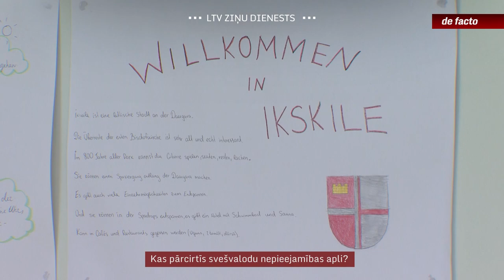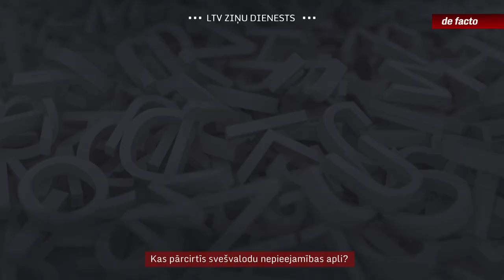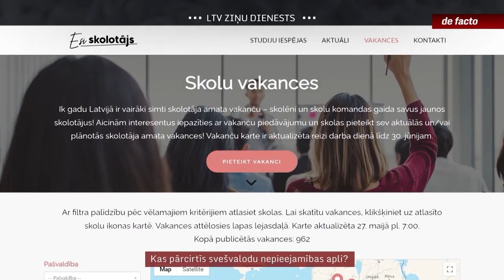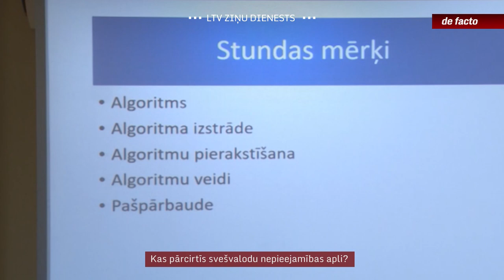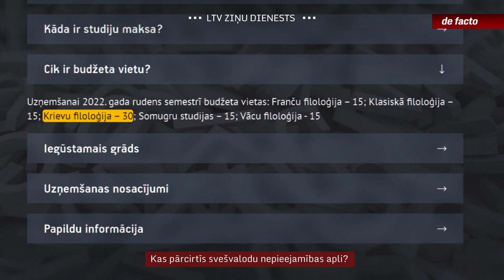Kas pārcirtīs svešvalodu nepieejamības apli?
Šoziem Valsts prezidents ierosināja, ka turpmāk Latvijas skolēniem krievu valodas vietā, sākot no 4. klases, būtu jāmācās kāda no Eiropas Savienības valodām. Cik tas ir reāli un cik ilgā laikā īstenojams, ja, piemēram, pērn vien aptuveni piektā daļa valsts skolu piedāvāja iespēju izvēlēties – mācīties vācu, krievu vai citu valodu? Pārējās skolās mācās tikai krievu. Mūsu uzrunātie skolu pārstāvji un arī ministrija ir vienisprātis, ka nav skaidrs, kas varētu mācīt kādu no Eiropas Savienības valodām. Turklāt vienīgā reālā alternatīva krievu valodai ir vācu valoda, bet Latvijas Universitātes vācu valodas skolotāju programmā piedāvātajās 11 budžeta vietās studē vien trīs topošie vācu valodas skolotāji.